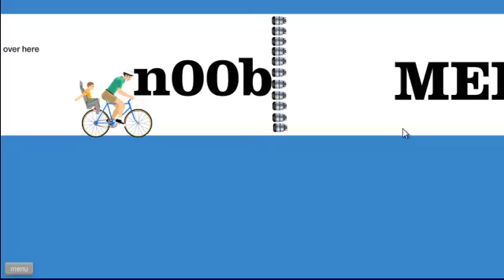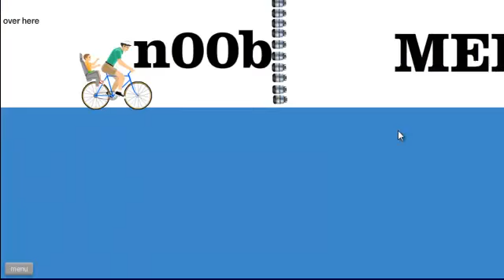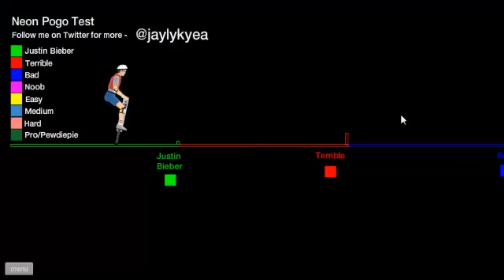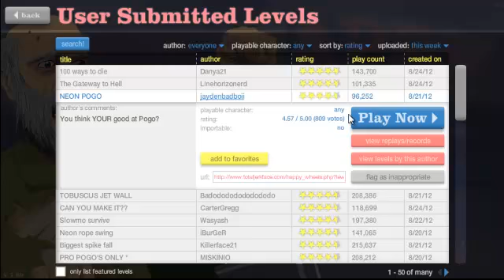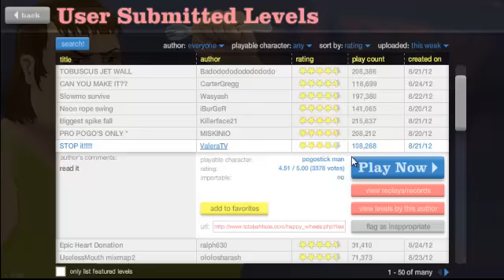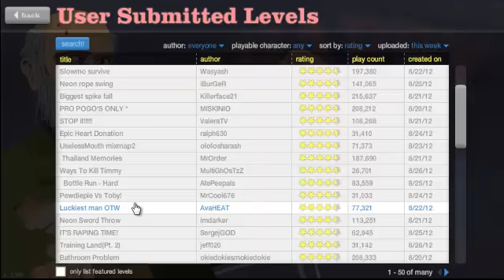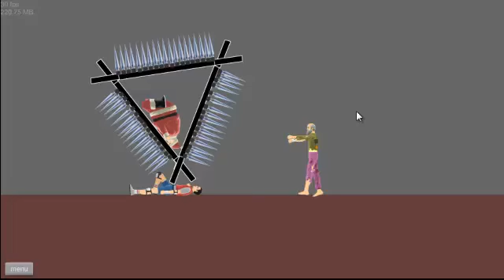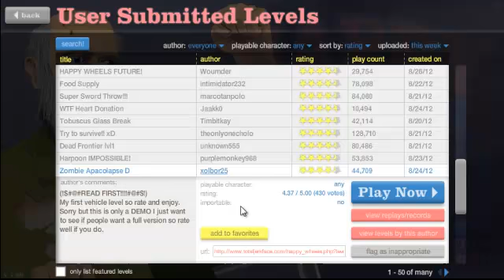【HappyWheels】 Episode 1 | You know what? I think i watch too much PewDiePie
My Skype:
greenday5432100

(Gt) I Heart 240p